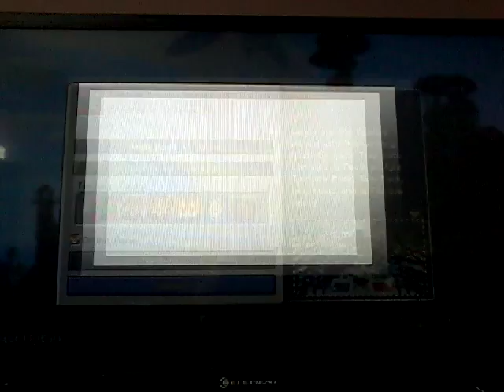Christmas special with Minecraft